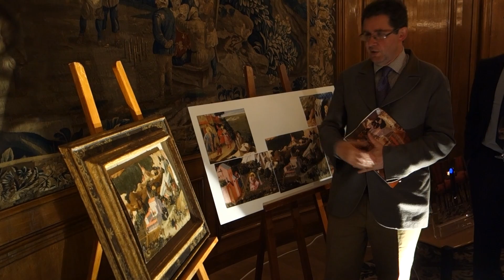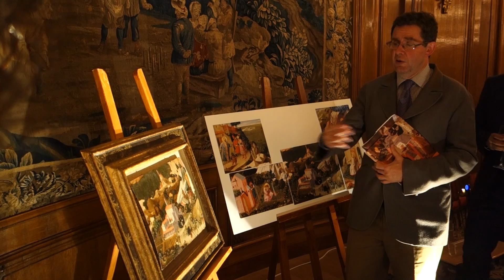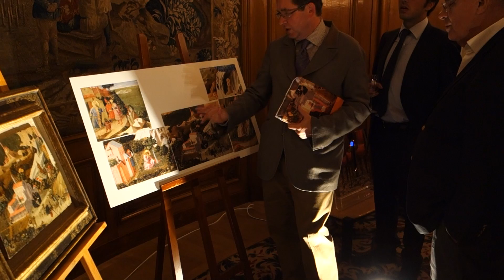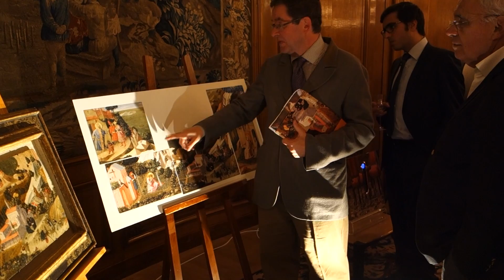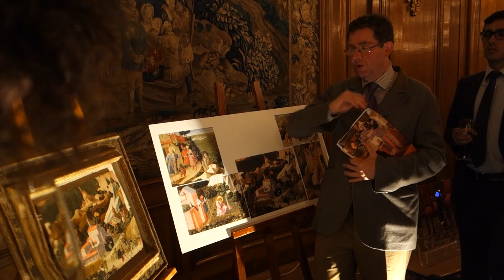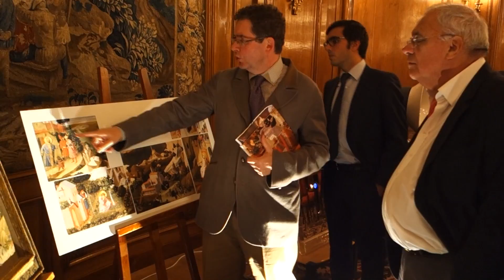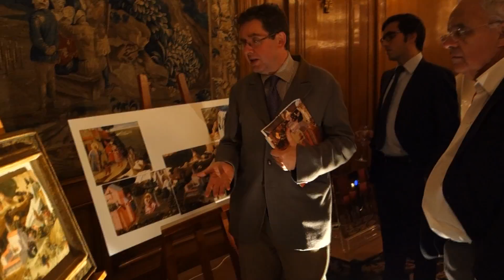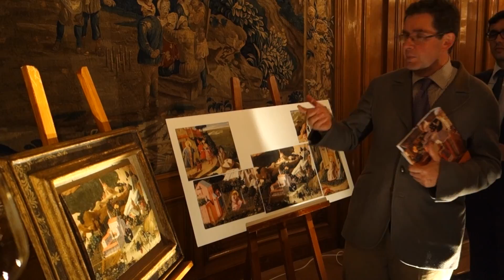FRA ANGELICO "Soirée BRISTOL GRAND CRU"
Lors de la cinquième réunion du CLUB BRISTOL GRAND CRU, Hôtel Bristol à Paris, René Millet nous présenta un tableau de Fra Angelico.